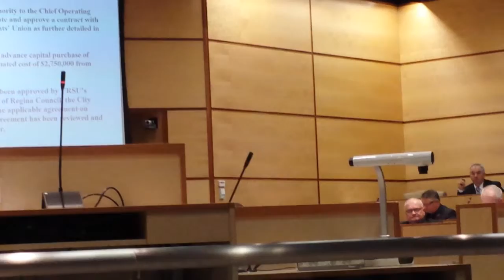UPass at City Council in Regina including my 1 line presentation - 190113